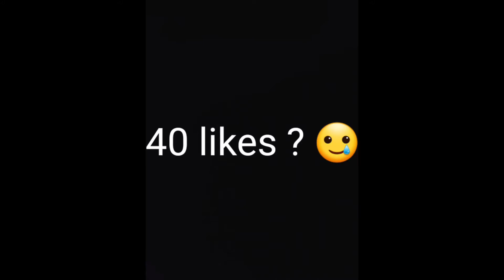New Sunroof update??? | PUBG Funny Moments #5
My device - Samsung Galaxy A71

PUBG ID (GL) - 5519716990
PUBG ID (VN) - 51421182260